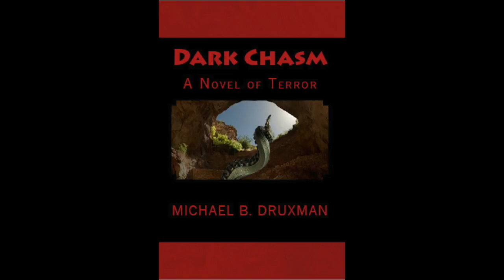DARK CHASM: A Novel of Terror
Following an earthquake,, tourists have begun to disappear in the Lorenzo Caverns. The FBI claims that a bear is the culprit, but the local sheriff and an esteemed archeologist suspect that the missing people have become the victims of a bloodthirsty alien creature.

DARK CHASM by Michael B. Druxman is available in both paperback and Kindle editions through Amazon, as well as in an audio edition, read by Ellery Truesdell, that can be downloaded via audible.com, Amazon or iTunes.